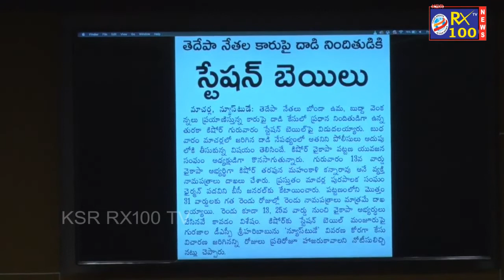Panchamurti Anuradha Emotional Comments On AP Govt And AP Police And AP CM || KSR RX 100 TV